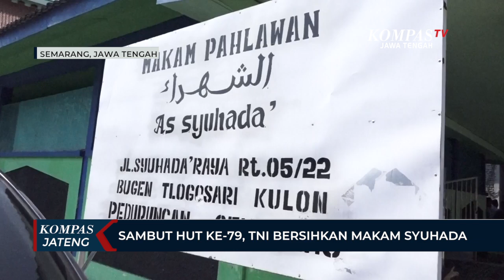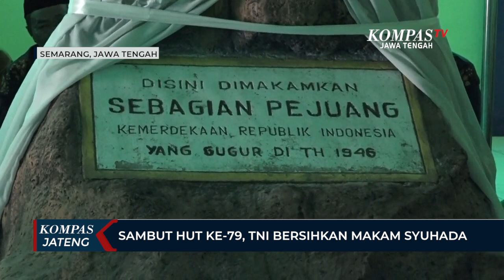Sambut HUT ke-79, TNI Bersihkan Makam Syuhada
SEMARANG, KOMPAS.TV - Kegiatan sosial di Makam Syuhada digelar anggota Tentara Nasional Indonesia (TNI) dari Koramil 06 Genuk Kodim 0733 Kota Semarang. Para anggota TNI mempercantik kembali area makam dengan mengecat ulang pembatas dan dinding-dinding makam dari kalangan ulama, kiai, dan santri yang berlokasi di Kampung Bugen Tlogosari Kulon, Kota Semarang.

Aksi sosial ini sebagai bentuk penghormatan anggota TNI kepada para pejuang yang rela berjuang dan mengorbankan diri melawan Belanda demi kemerdekaan. Kegiatan sosial ini juga dalam rangka menyambut Hari Ulang Tahun (HUT) ke-79 TNI.

Bentuk penghormatan dan apresiasi, yakni anggota TNI bersama pihak kelurahan setempat bekerja sama untuk merawat dan mempertahankan rumah yang dulu pernah di berondong pasukan Belanda. Peristiwa tersebut mengakibatkan 74 pejuang kemerdekaan gugur dalam pertempuran pada tahun 1946.

Baca Juga Salurkan BLT DBHCHT, Mbak Ita Berharap Bisa Tingkatkan Kesejahteraan di

"Pejuang-pejuang dari Genuk mungkin tidak tahu orang tua kita siapa dan pernah bergabung di sini. Makanya kami ingin mengangkat, memberikan apresiasi, dan memberikan apa yang bisa kami buat untuk mereka-mereka yang sudah mendahului kami," ujar Mayor Inf Rahmatullah, Danramil 06 Genuk Semarang.

"Artinya, tanpa mereka juga, kami tidak akan bisa menikmati kemerdekaan ini dan membangun bangunan. Dalam rangka HUT TNI Ke-79 tahun 2024, kami dengan ikhlas bisa berbakti kepada negara lewat pejuang-pejuang kami dahulu," tambahnya.

"Pahlawan di sini dulu sudah tidak bisa apa-apa karena sudah dikepung. Mau tidak mau, dia hanya punya semangat. Saya lebih baik mati syuhada daripada hidup konyol dari para pejuang itu," ujar H. Mustakhim, Pengurus Makam Syuhada.

Selain bersih-bersih dan mempercantik kawasan Makam Syuhada, anggota TNI Koramil 06 Genuk Kodim 0733 Kota Semarang, sejumlah veteran, pihak Kelurahan Tlogosari Kulon, serta karang taruna, melakukan ziarah dan menggelar doa bersama di Makam Syuhada.